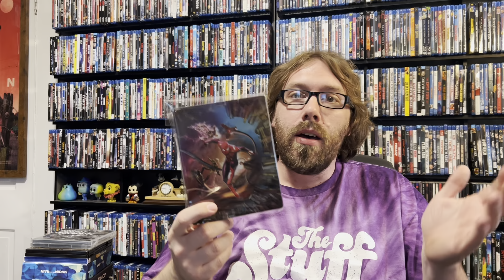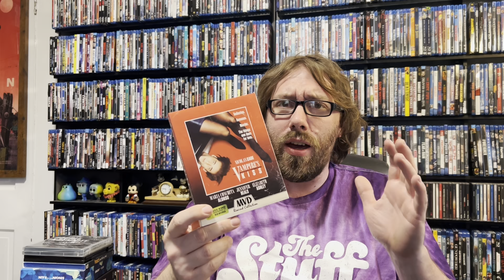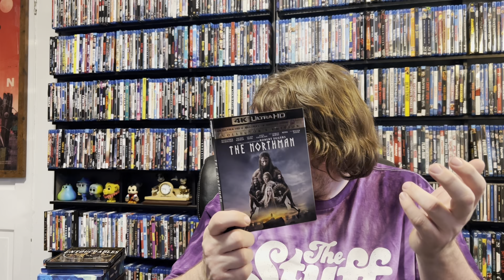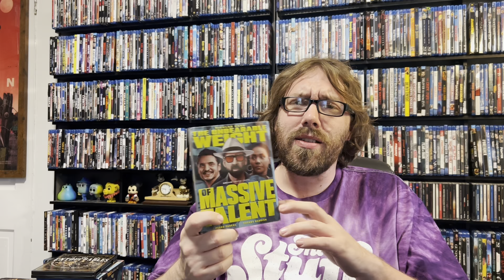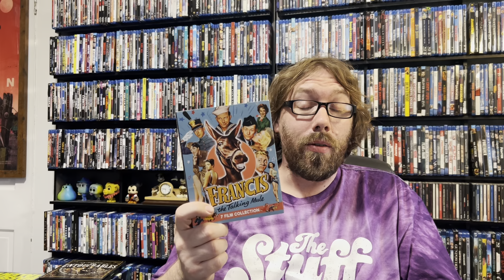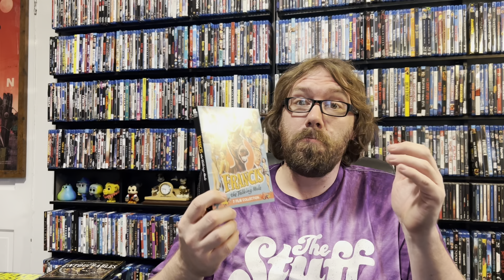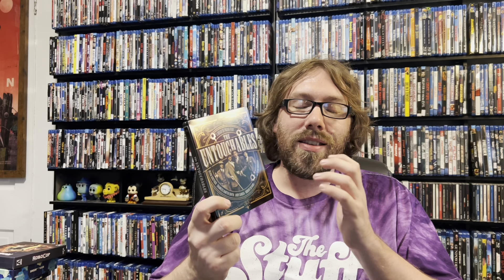My Top 10 Physical Media Releases of Q2 2022 (April-June)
We’re just finishing quarter 2 of 2022 so I figured it would be great to go over some of my favorite releases from April-June